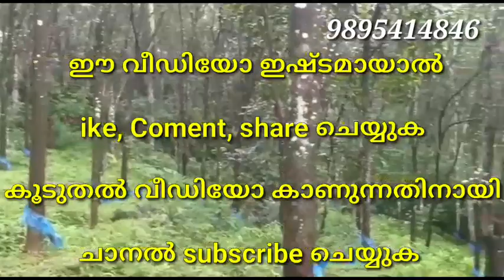35 ലക്ഷം രൂപക്ക് ടാപ്പിങ് നടത്തിവരുന്ന ഇത്രയും നല്ല റബ്ബർതോട്ടം സ്വന്തമാക്കാം. കോട്ടയം ജില്ലയിൽ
കോട്ടയം ജില്ലയിൽ കാഞ്ഞിരപ്പള്ളിയിൽ നിന്നും 8 കിലോമീറ്റർ മാറിയാണ് നിലവിൽ ടാപ്പിംഗ് നടത്തി വരുന്ന 105 ഇനത്തിൽപ്പെട്ട റബ്ബർ മരങ്ങൾ ഉള്ള 1 ഏക്കർ സ്ഥലം . കാഞ്ഞിരപ്പള്ളി - പൈക - പാലാ ബസ്‌റൂട്ടിൽ നിന്നും 400 മീറ്റർ ദൂരമാണ് ഈ വസ്തുവിലെക്കുള്ളത്